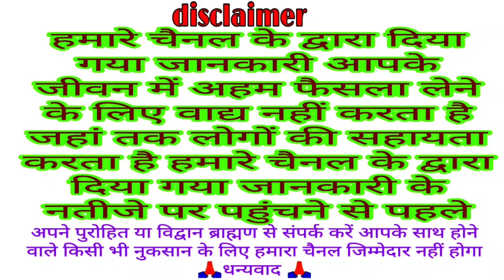सोमवार व्रत की कथा सुनने से भगवान भोलेनाथ माता पार्वती देते हैं मनोवांछित आशीर्वाद Somwar vrat Katha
Somvar vrat katha 30 August 2021
Somvar Vrat ki katha
Somvar Vrat ki kahani
Monday fast Katha
Monday fast Katha kahani
Somwar traditional Katha
Today somvar vrat katha
solah somvar vrat katha
solah somvar Vrat ki katha
Somwar Katha
today Vrat Katha 30 August 2021